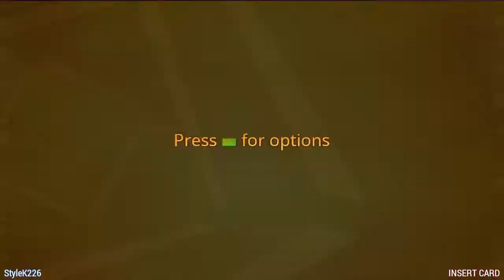SM5.1: Ganymede / Genbu (Old Simfile)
Don't know what to say about this one.